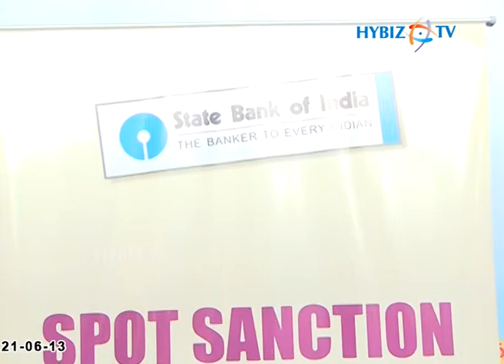Satish Speaks at Mega Property Show 2013